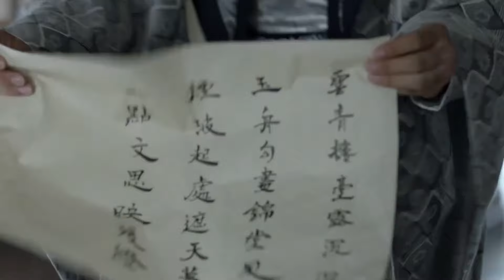Debut of the poet god! Slay them all! | Joy of Life 07 Clip